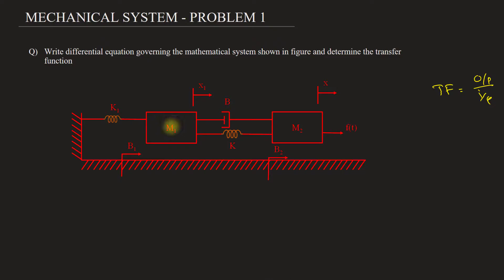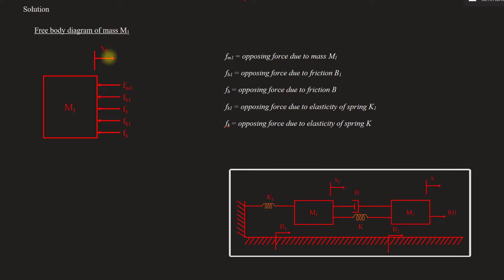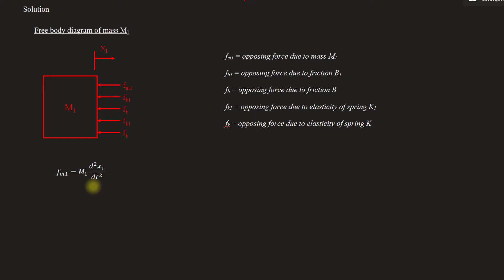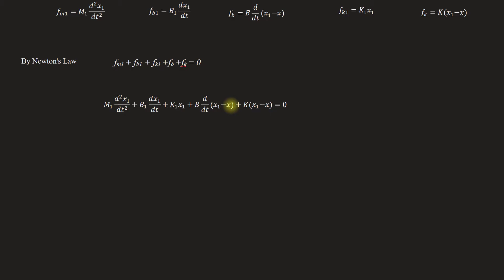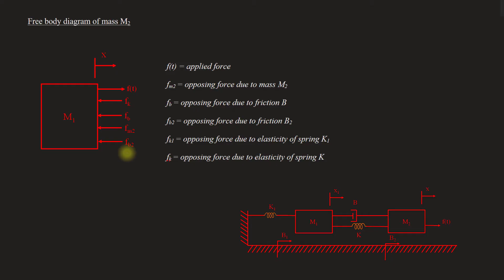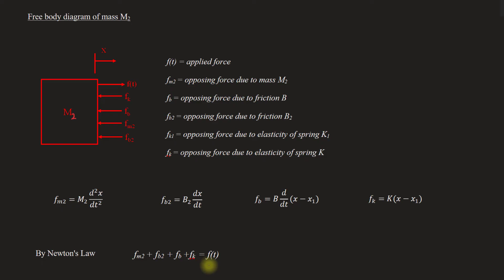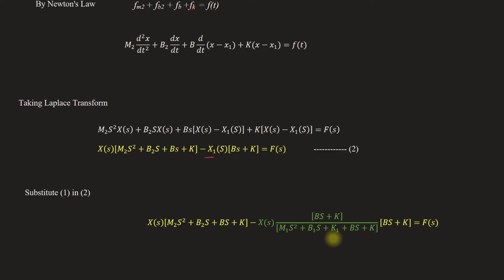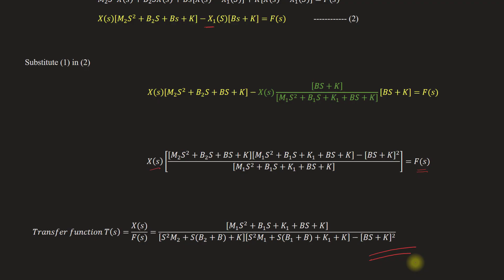Mechanical system Problem 1| Translational mechanical system Problem 1| CS Module 1 | Lect 7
Lecture 7
Topics covered
Translational mechanical system problem 1